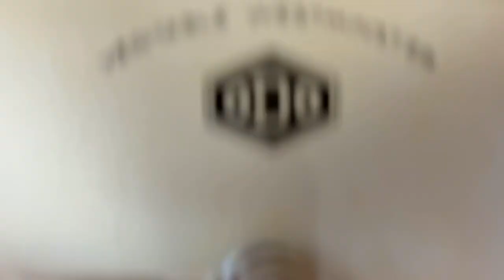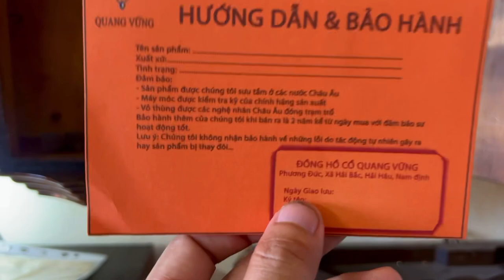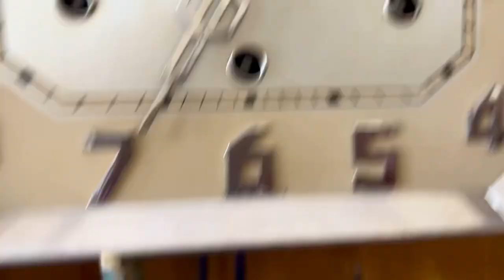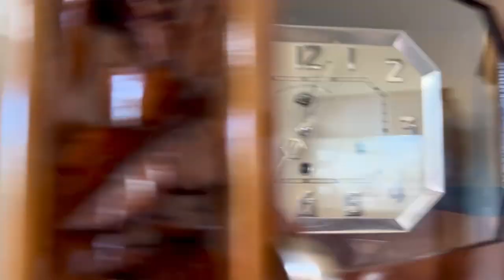TIẾNG CA ODO 54/10 MÁY VÚ ĐỒNG CÔN LÒNG MÁNG NHẬP PHÁP ZIN BẢN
Máy Odo 24/10 đời 54 máy trơn vú đồng bền bỉ còn đẹp
Chơi 2 bản nhạc Gai Carillon và Webminter
Củ gông lòng máng có chữ Odo 10 côn thép cho âm thanh ngân nga
Mặt số bổi chân cài vàng hồng kim hình khối clom còn đẹp
Thùng lúa mạch vẩn nổi đối xứng tinh xảo do các nghệ nhân Pháp làm nên
Kích thước cao: 60cm rộng 56cm
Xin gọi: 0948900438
Xóm phương Đức, Xã Hải Bắc, huyện Hải Hậu, Tỉnh Nam Định